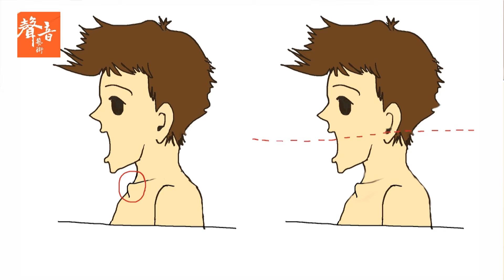聲音藝術 2015培育臺灣好聲音 1-2 聲音的上與下—ㄛ與Ｏ的練習